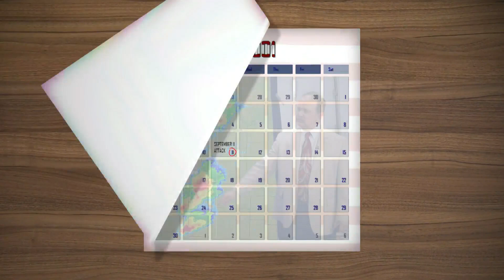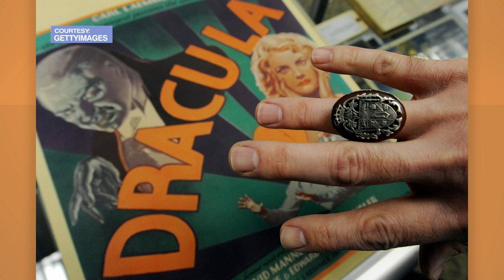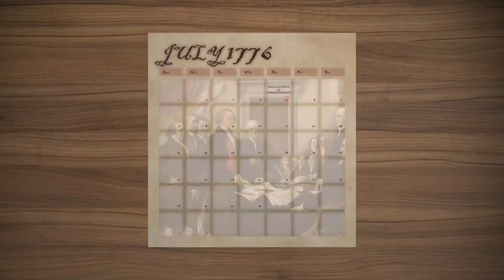Trtan Back Time